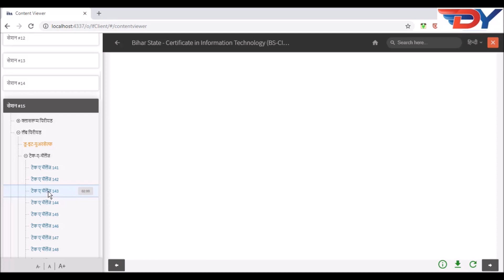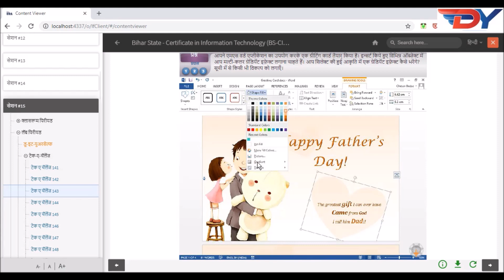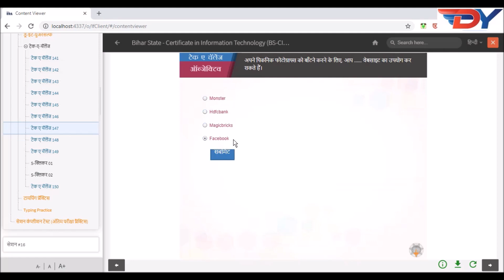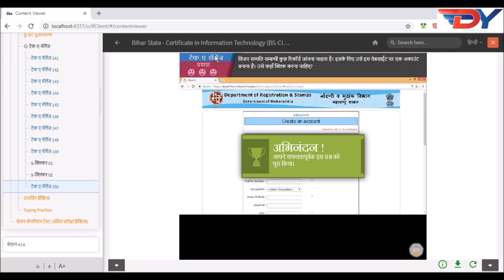bs cit session take a chailange 15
कुशल युवा प्रोग्राम का लाभ उठाने के लिए निम्नलिखित दस्तावेज जरूरी हैं:
-आधार कार्ड
-10वीं या 12वीं पास का सर्टिफिकेट